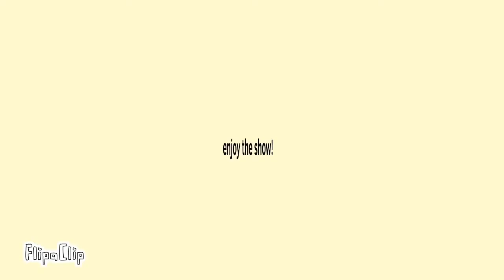Erin Show: Pt 1 👍 | Luckee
I was allowed to do this.